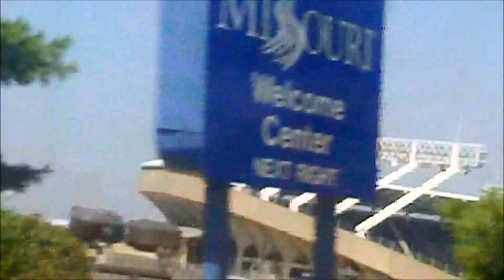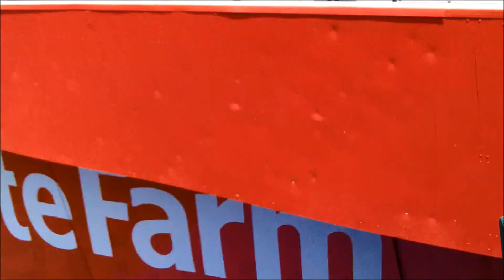WE CAN'T GET A BALL! (Vlog at a Kansas City Royals Game)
So here's a vlog that I made while at a Kansas City Royals Game. I hope you enjoy!